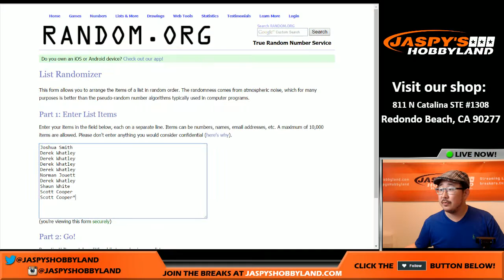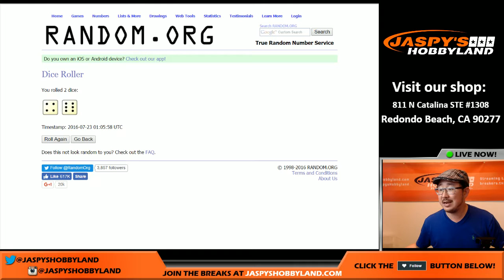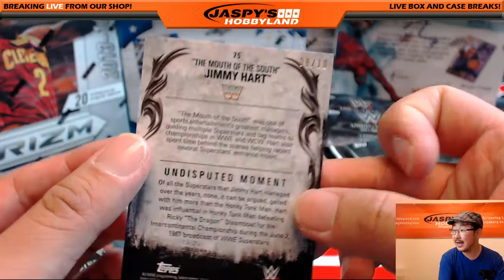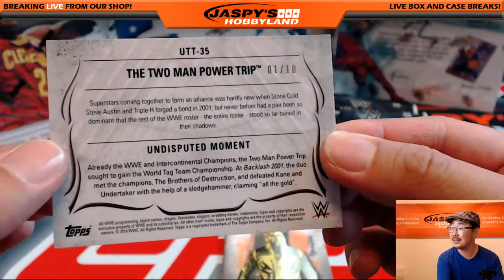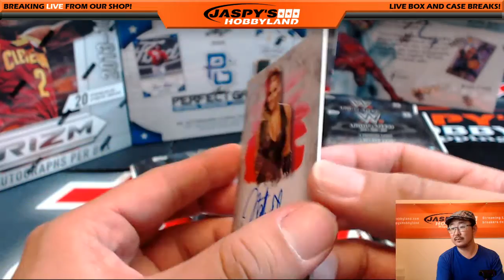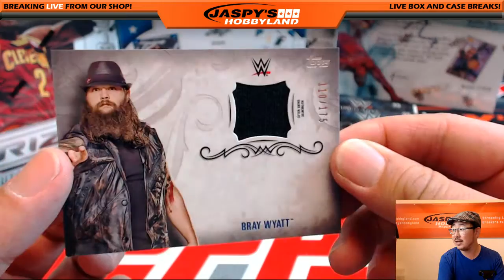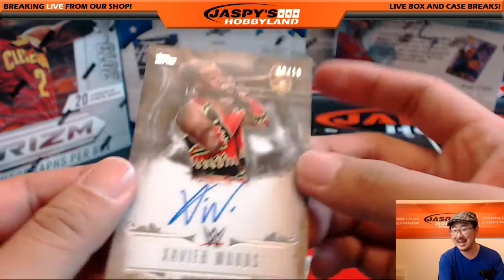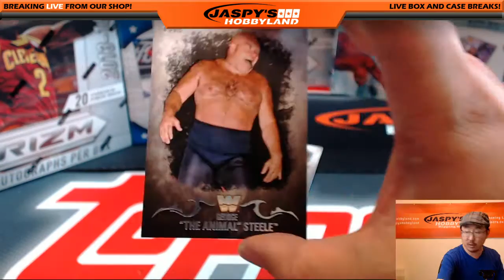07/22/16 [1Box RANDOM PACK] #4 - 2016 Topps WWE Undisputed Wrestling